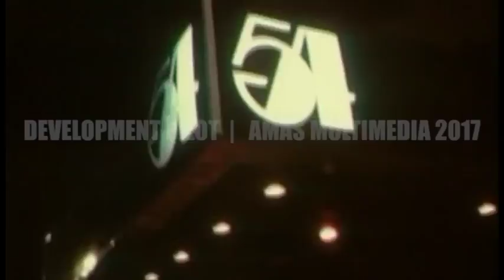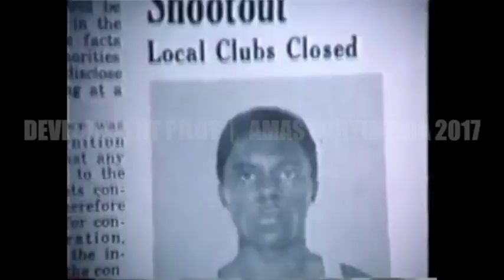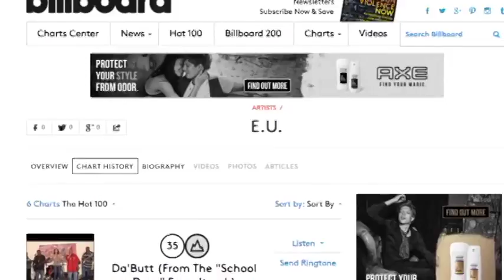E.U. pt.l | Go Go Music Doc | CRANK!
A compelling series shining a spotlight on the untold story of the rise, fall, & resurrection of Go Go music ,The inspiration and rhythm behind some of the greatest music from EDM to Hip Hop. Triumphant and heartbreaking at many turns, the series is both a tribute to the unsung bands who added funk and style to popular music, and a reflection on the conflicts, sacrifices and lost rewards of a career spent in the background.

Despite it’s challenges, this infectious brand of music has inspired the grooves of hitmakers such as Beyonce’, Jay-Z, Amarie, Ashanti, Jill Scott, Wale, and many more world-famous figures. No longer the ‘house band to hip hop’, CRANK! exposes Go Go’s diverse array of artists whose lives and stories take center stage in this new series.

These gifted musicians span a range of styles, genres, and eras of popular music, but each has a uniquely fascinating and personal story to share of life spent in the shadows of superstardom. Along with rare archival footage and a peerless soundtrack, CRANK! boasts candid interviews with legendary pioneers from Trouble Funk, E.U., Rare Essence, Chuck Brown, and many more.

This developmental pilot is strictly for private viewing . Any public showing of this material without written consent from AMAS Multimedia is prohibited and will lead to legal actions. AMAS 2016©